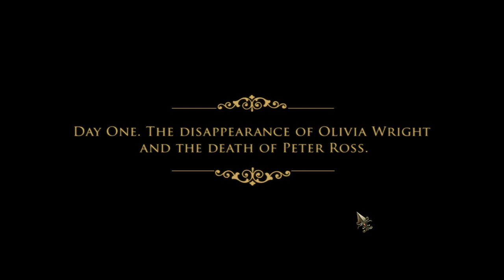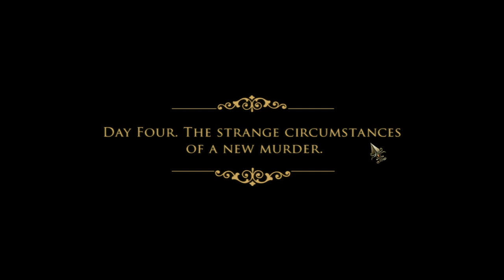Brink of Consciousness The Lonely Hearts Murders No Commentary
Brink of Consciousness The Lonely Hearts Murders No Commentary -- Watch live